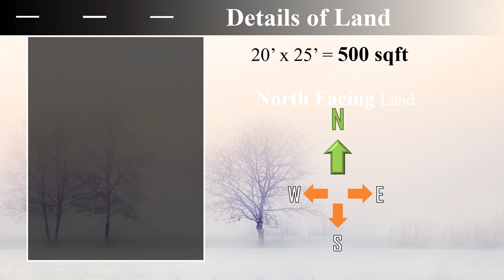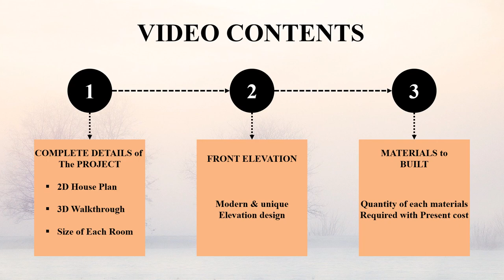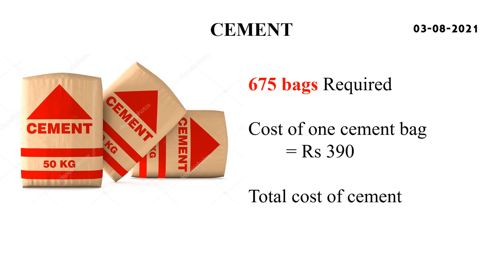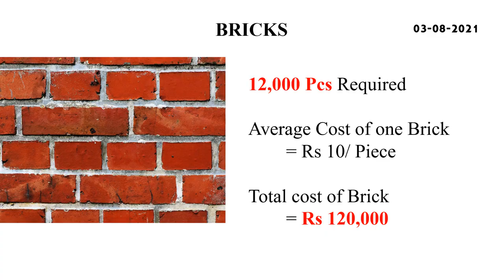20x25 Duplex house design with 2BHK & Car Parking || North Facing (As per Vaastu Shaastra)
The video consists house design (Ghar ka Naksha) for 20x25 Feet area, Especially for North facing Duplex house design as per vastu shastra, 3d house design with interior design, Walkthrough and house elevation design.
2 Storey House Design (Ground Floor and First Floor)
This 20 x 25 house plan consists of (2BHK):
Bed Rooms   - 1 Master Bed Room
                        - Bed Room (Guest)
Bath Rooms  - 2 two common Bath Room
                        - 1 Attached Bath Room
Parking          - Bikes & Car
Others            - Entrance, Balcony & O.T.S
Living Room and Kitchen.
The House plan is developed based on the Vaastu Shastra for North facing house.

SPECIAL DATA IN VIDEO:
1. House Plan ( As per Vaastu shastra)
2.Walkthrough (Look inside the building)
3. Size of each room
4. Interior & Exterior design (Real Time Interior Images)
5. Cost of the building (Present Cost of each materials such as Cement, sand, Aggregate, Brick & Steel)

CONTENTS OF THIS VIDEO:
1. House Plan
2. Walkthrough
3. Size of each room
4. Interior & Exterior design
5. Cost of the building

Most Searched Videos links are given below: (Rs 2,000,000 worth House designs)

FREE HOUSE PLANS
                   3 STEPS TO GET YOUR DREAM HOUSE PLAN

2. COMMENT your PLOT SIZE & Rate this video _/10
3. Wait for a short time (Less than a week)
Note: Your House plan will be uploaded as a video

XXX SUPPORT US XXX
LIKE our videos to Encourage us
COMMENT your plot size to get FREE HOUSE PLAN on every day
SHARE our video to your friends and family, our video will help them to get better idea about their DREAM HOUSE.

THANKYOU EVERYONE :-)